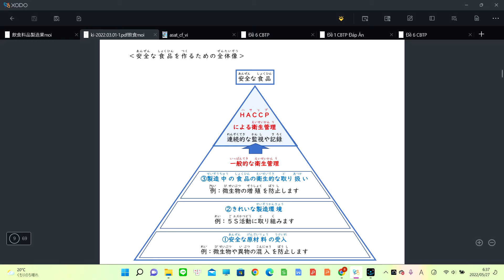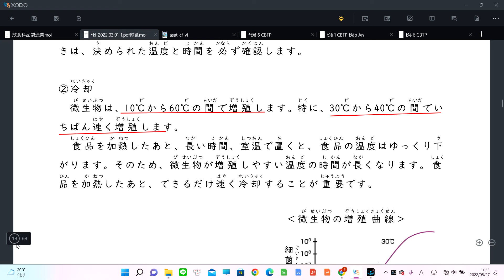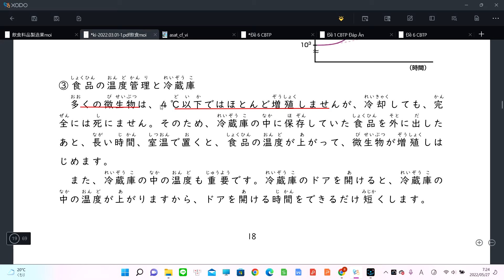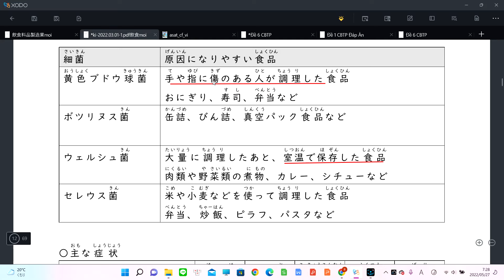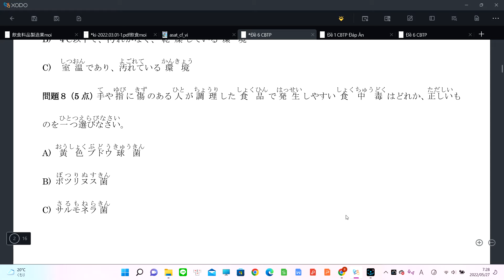GIẢI ĐỀ CHẾ BIẾN THỰC PHẨM TOKUTEIGINO ,CÂU HỎI THƯỜNG GẶP CHƯƠNG 1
Bạn nào thích đi du lịch ỏ Nhật hay muốn học tiếng Nhật  thì hãy vào tham khảo kênh youtube khác của mình .Kênh này mình giới thiệu một vài cảnh đẹp ở Nhật...

日本在住のベトナム人です。

Du lịch mọi miền đất , cách di chuyển từ cửa đến sân bay Kansai đến ga tàu điện